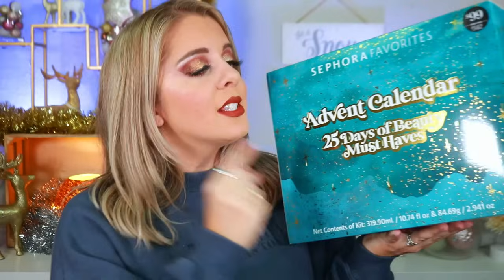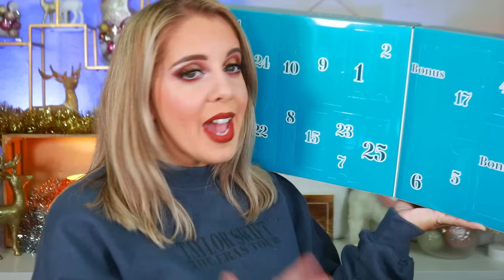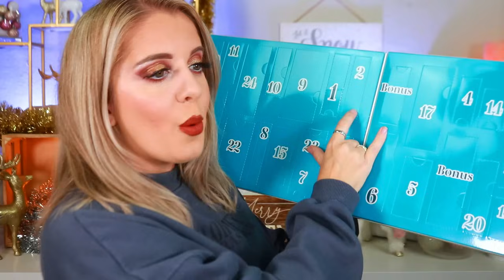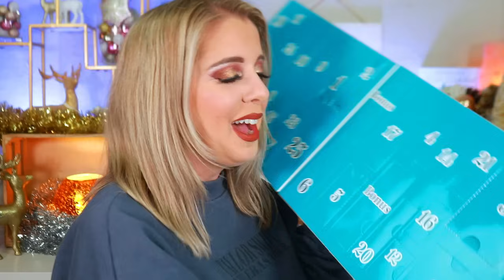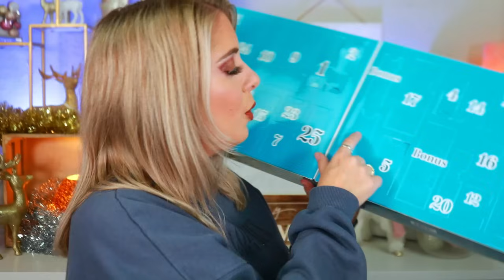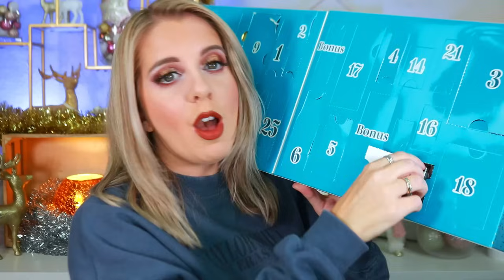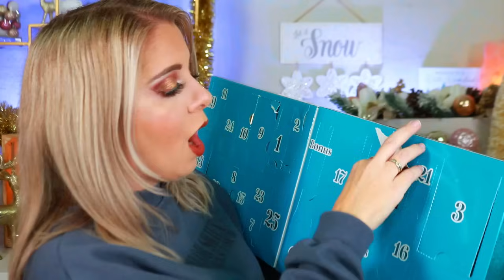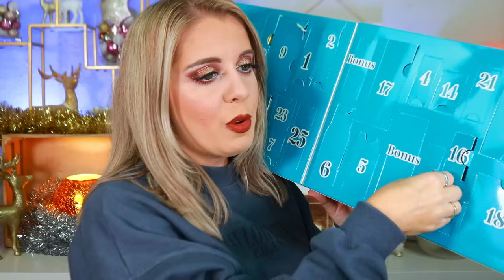The Sephora 25 Days Of Beauty *MAYBE* The Best Advent Calendar Under $100!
Hey guys!
In today's video I Unbox the coveted Sephora 25 days of beauty Advent Calendar! This sold out so quickly but is it actually worth it?!

✨Products Used ✨
Marc jacobs omega bronzer: N/A
Jaclyn cosmetics Toasty lip liner
Jaclyn Cosmetics be bold liquid lipstick
One Size mattifiying setting spray

Allie Dawson
52 Riley Road # 356